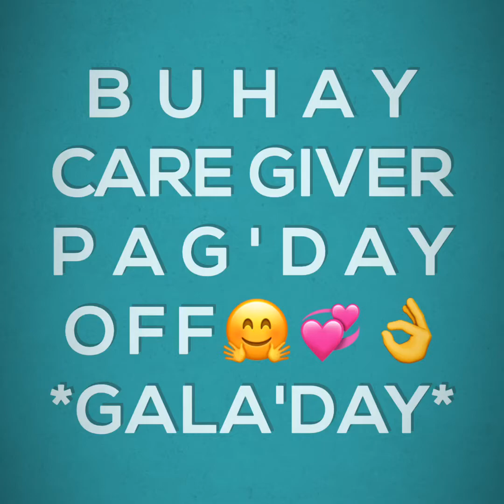Buhay caregiver.Dayoff Gala Day🤗💞👌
Work, Experience,Travel,& Adventure 🤗💞👌